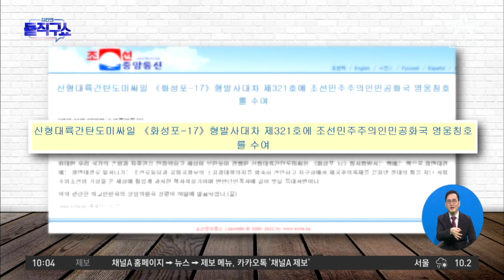[핫플]김정은, ICBM 행사에 딸과 또 동행…백두혈통 세습 암시 | 김진의 돌직구 쇼 1133 회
중앙 김정은, ICBM 행사에 딸과 또 동행…백두혈통 세습 암시
한국 이설주 빼닮은 김정은 딸 또 전면에…'백두혈통' 띄우는 북한
동아 김정은 딸, 이설주 꼭 닮은 모습 연출…＂백두혈통 앞세워 내부결속＂

〈평일〉
08시 50분 김진의 돌직구 쇼
12시 00분 뉴스A 라이브
17시 20분 뉴스TOP10
19시 00분 뉴스A

〈주말〉
12시 10분 토요랭킹쇼·뉴스A 라이브
19시 00분 뉴스A